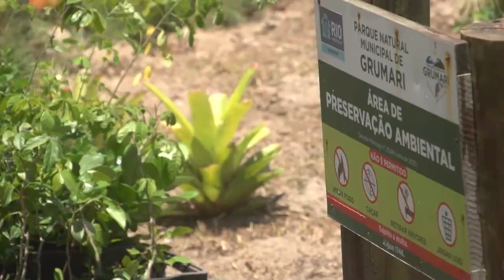Alerj Notícias - Bandeira Azul